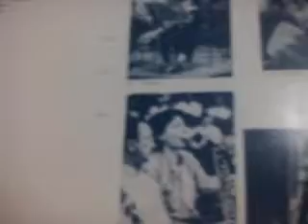RAROS VIDEOS SAO LPS QUE RESTAUREI E ESTAO A VENDAS...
COMO SOU RESTAURADOR APARECE VIDEOS DE TODOS OS TIPOS  DE  8MM, DE VHS, DE  SLADE, VINIL , MONOCULOS E MUITOS OUTROS..
RARIDADES VIDEOS.. eudesdovinil zap 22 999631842